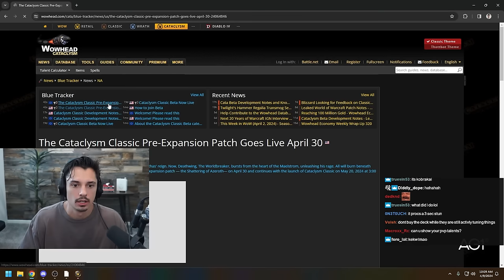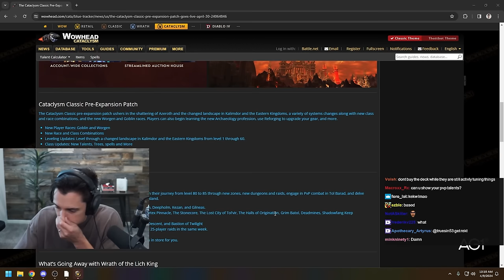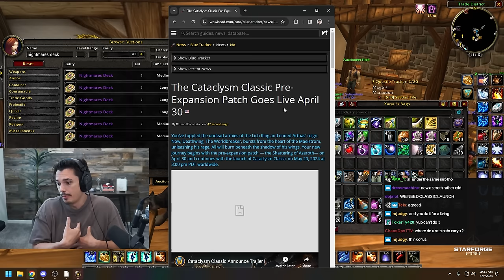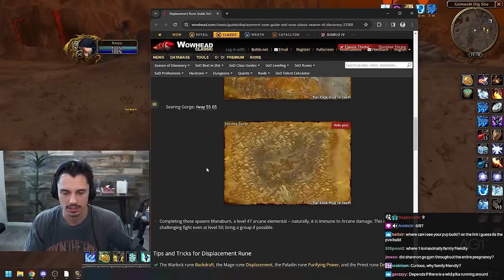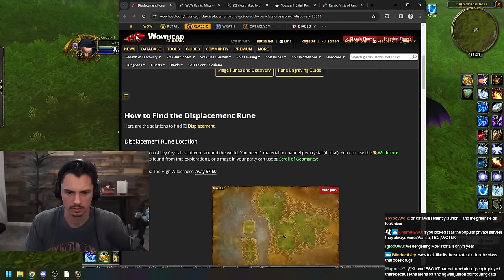MAXING OUT MY CHARACTER!